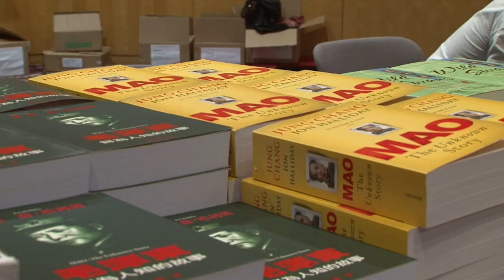'Wild Swans' Jung Chang speaks of China dream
It may be unclear what exactly Beijing means by its aspirational "China Dream" slogan, but for banned "Wild Swans" author Jung Chang it's a positive step. "It's good to have a dream," she says. "My dream is to have my books published in China." Duration: 00:55